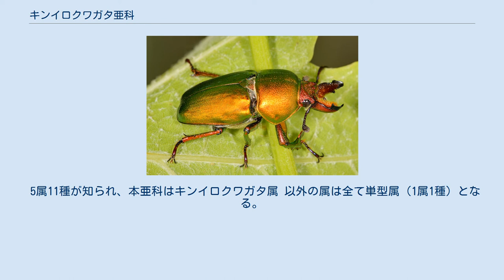キンイロクワガタ亜科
キンイロクワガタ亜科（キンイロクワガタあか）とは、昆虫綱・コウチュウ目・クワガタムシ科に属する亜科の一つ。
 この分類に属するクワガタムシの共通点として頭部は極端に小さく、触角の片状節は3～4本でクワガタムシ亜科より丸く集約すること。
 また、幼虫の腹部尾端は他のクワガタより細長い。
蛹の前足は前向き；露出する雄性器は長くて目立つ、巻貝の様に畳める。
 黒褐色のムカシクワガタ属を除く、ほぼ全ての成虫は雌雄共に金属光沢を持つ。
全般的にオスの大アゴも上に湾曲する傾向があり、特に長歯型のニジイロクワガタとキンイロクワガタはかなり目立つ。
 遺伝子分析によるとキンイロクワガタ亜科はツヤハダクワガタ属の姉妹群とされる。
 似たような外見を持つムナコブクワガタ属とヒメキンイロクワガタ属はかつてキンイロクワガタ亜科の仲間として記載されるが、遺伝子分析と細部の違いによりクワガタムシ亜科として認められ、再分類される。
 5属11種が知られ、本亜科はキンイロクワガタ属 以外の属は全て単型属（1属1種）となる。
 クワガタムシ科としてごく小さな亜科であるが、ニジイロクワガタとキンイロクワガタは派手な体色に加えて飼育も容易く、色虫としてクワガタムシ亜科に劣ず人気は高い。